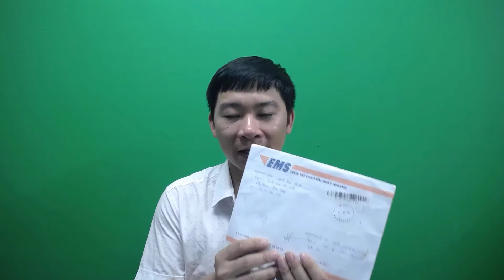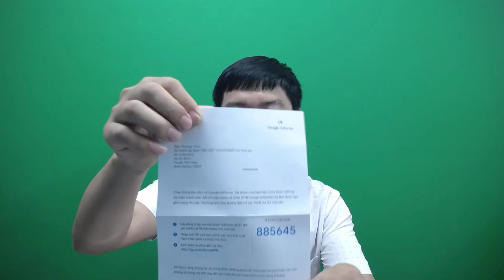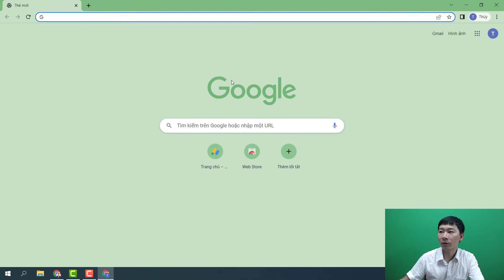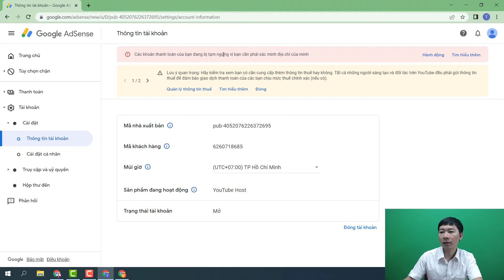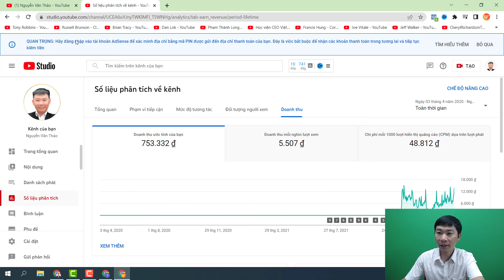Cách Nhập Mã Pin Google Adsense - Quy Trình Kiếm Tiền Youtube Cho Người Mới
Hướng dẫn Bạn cách nhập mã pin xác minh địa chỉ google adsense kiếm tiền youtube cho người mới

🌈 Chân thành cảm ơn bạn luôn ủng hộ kênh. Chúc bạn luôn khỏe mạnh và nhận được nhiều giá trị từ kênh Nguyễn Văn Thảo!